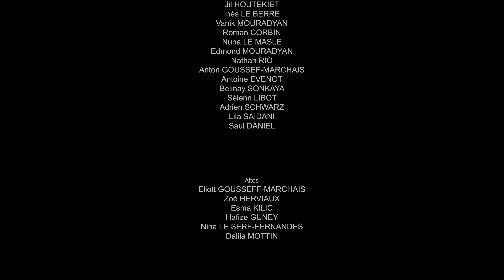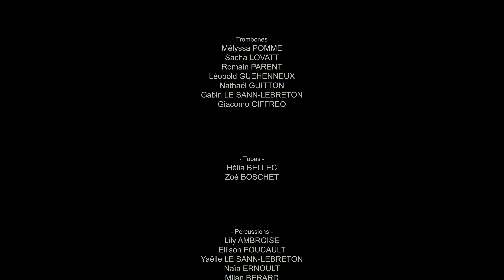BURGER BANG | Symphonique (CHAM Vannes)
Suivez Burger Bang
Burger Bang - Thomas TAYLOR, Jean Loup PECQUAIS, Camille DUBOISSET, Morgan TALTAVULL, Ludovic DIAZ, Nick BONDI, Lug MAILLARD.
Direction : Michaël PLIHON
Classe CHAM du Collège Antoine de Saint-Exupéry (Vannes)
Captation Vidéo - Marec GAUTIER, Robin WELSCHINGER, Diego LEANCE.
Régisseurs - Kamal BANADI, Pierre DUBOISSET.
Collège Antoine de Saint-Exupéry - Catherine GAUVRY, Isabelle MAGRE.
Multiplast - Yann PENFORNIS, Dominique DUBOIS.